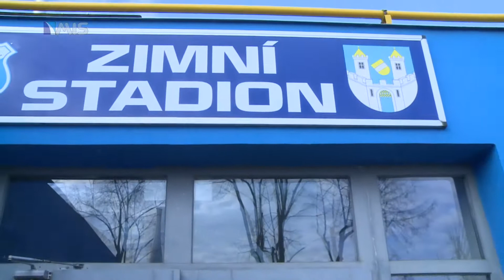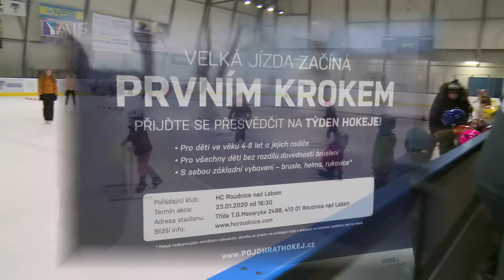Roudnice nad Labem zve na akci Týden hokeje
Ve čtvrtek 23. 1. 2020 v 16:30 budou mít všechny děti bez rozdílu dovednosti bruslení jedinečnou možnost vyzkoušet si zdarma, jaké to je být hokejistou. Náš hokejový klub ve spolupráci s Českým hokejem pořádá na zimním stadionu v Roudnici nad Labem akci v rámci Týdne hokeje. Kromě zážitku v podobě prvních krůčků na ledě si každé dítě navíc s sebou domů odnese zajímavý hokejový dárek. Přijďte si vyzkoušet lední hokej a zažijte spoustu zábavy!